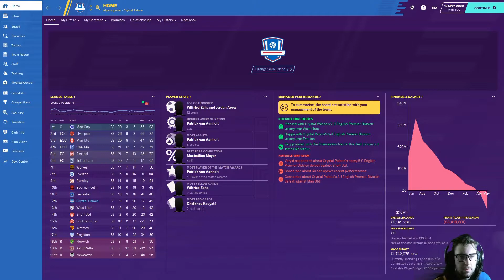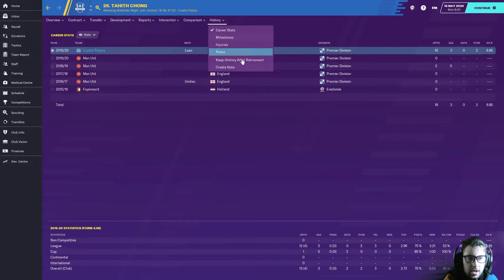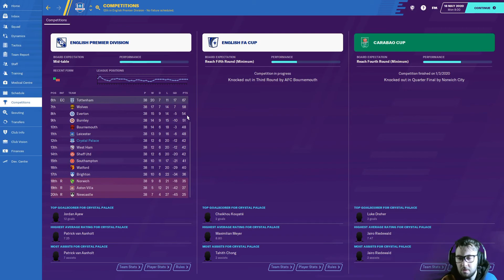Crystal Palace FM20 | episode 10 | season review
Episode 9 of the crystal palace save, end of season 1 wooo I didn't get sacked.
I am aware the mic quality isn't the best for the first few episodes I will be using my headset as don't have the money currently for a proper mic and pop filter.

In the comment section please act respectfully. any form of abuse towards me or anyone else in the comment section will not be tolerated.